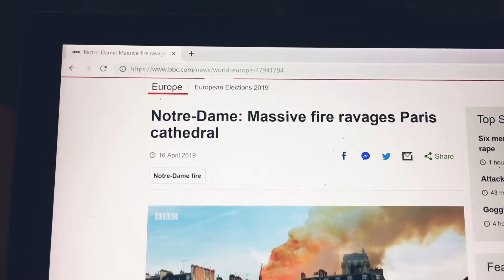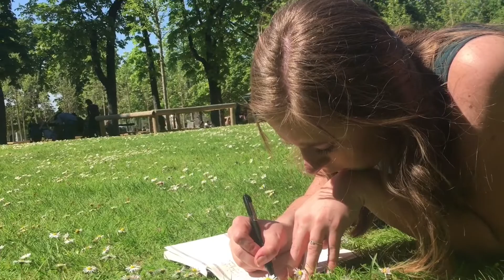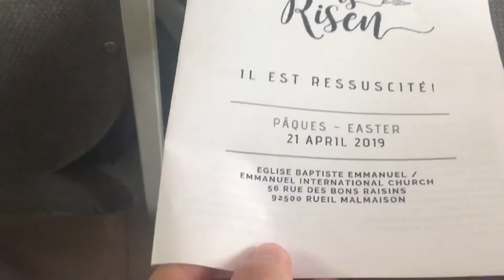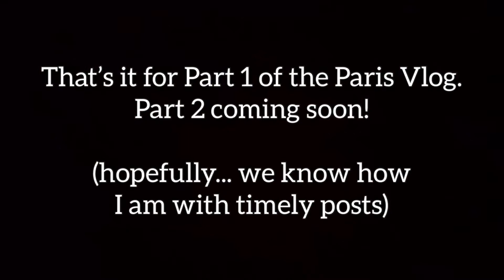Germany: Vlog 5 (Paris edition)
Took advantage of the long weekend for Easter holidays and went to Paris! It lived up to the expectations and we had a grand time. Here’s part one of our adventures.